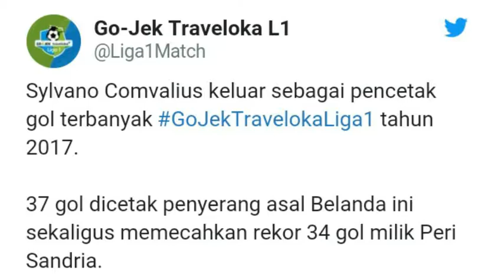Mencetak sejarah baru! Comvalius topskor Liga 1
Striker Bali United, Sylvano Comvalius kembali membuktikan ketajamannya pada kompetisi GoJek Traveloka Liga 1 musim ini. Menyumbang dua gol dalam kemenangan 3-0 Bali United atas Persegres, Minggu (12/11/2017) membuat Comvalius makin menjauhi rekor top skor Liga Indonesia dalam semusim.

Sebelumnya, dwigol Comvalius pada laga melawan Sriwijaya FC, Senin (30/10/2017) mengantarkan Comvalius menyalip rekor jumlah gol dalam semusim di Indonesia yang dipegang Peri Sandria dengan 34 gol. Usai menyalip Peri dan mencatatkan 35 gol, dua gol Comvalius pada laga melawan Persegres semakin menambah pundi-pundinya menjadi 37 gol.